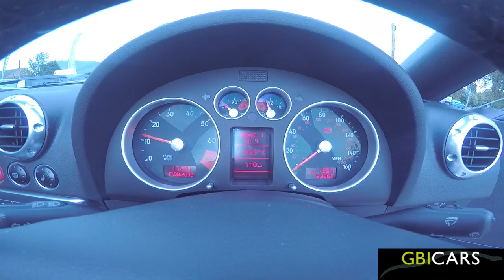Audi TT For Sale Leighton Buzzard GBI Cars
Gbicars.co.uk Audi TT for Sale :Leighton Buzzard